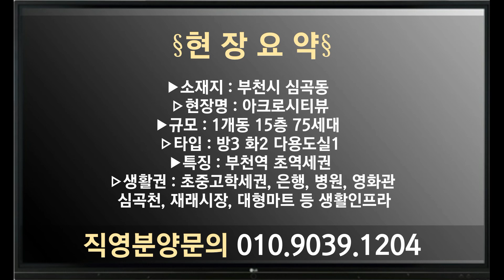부천신축분양 15층75세대 1호선 급행 부천역 도보6분 깔끔한 구조&인테리어 주변인프라는 공원&대학병원&이마트&대형시장&먹자골목 초중고인접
✔현장명 : 아크로시티뷰

✔소재지 : 부천시 심곡동

✔교통 : 부천역 초역세권

✔평수 : 전용면적 68.24㎡

✔방크기 : 거실 4000*3750
               안방1 3650*3350
               방2 2800*2500
               방3 2800*2700

✔규모 : 1개동 15층 75세대

✔입주금 : 전화문의요망 본사직영문의 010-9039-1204

✔입주 : 즉시입주가능

✔현장특징 및 옵션
1. 주차 100%
2. 초고속 E/V, CCTV설치
3. 넓은 다용도실
4. 채광우수
5. 바닥 고급강마루
6. 시스템에어컨

✔분양가 : 전화문의요망 본사직영문의 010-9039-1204